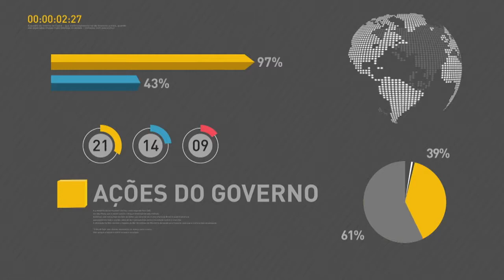BOLETIM REPÓRTER NBR 20h - 28 de junho de 2018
REPÓRTER NBR 20h - 28.06.18: Primeiro leilão do ano de transmissão de energia da Agência Nacional de Energia Elétrica (Aneel) tem previsão de R$ 6 bilhões em investimentos. O Ministro de Minas e Energia, Moreira Franco, falou sobre a importância desses empreendimentos.